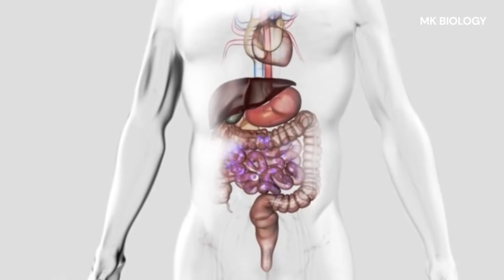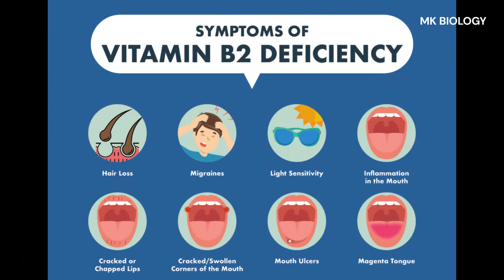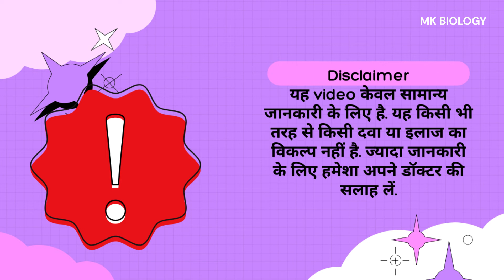विटामिन B2 की कमी के कारण और लक्षण | vitamin b2 (riboflavin) ki kami se kya hota hai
विटामिन B2 की कमी के कारण और लक्षण | vitamin b2 (riboflavin) ki kami se kya hota hai | vitamin b2 deficiency symptoms | vitamin b2 ki kami ke lakshan | विटामिन b2 किसमें पाया जाता है
YOURS QUERY :
vitamin b2 foods
vitamin b2 ki kami se hone wale rog
vitamin b2 ki kami se kya hota hai
vitamin b2 kisme paya jata hai
vitamin b2 tablets
vitamin b2 foods in tamil
vitamin b2 capsules
vitamin b2 foods in telugu
vitamin b2 ke fayde
vitamin b2 syrup
vitamin b12
riboflavin tablet kaise use kare
vitamin b3 ki kami se kya hota hai
vitamin b2 medicine
riboflavin tablets tamil
vitamin b2 (riboflavin)
vitamin b2 ki kami ko kaise pura kare
riboflavin tablets telugu
riboflavin tablets malayalam

Thanks.